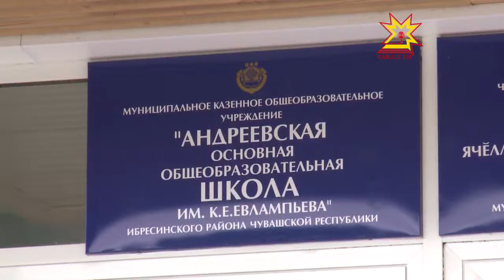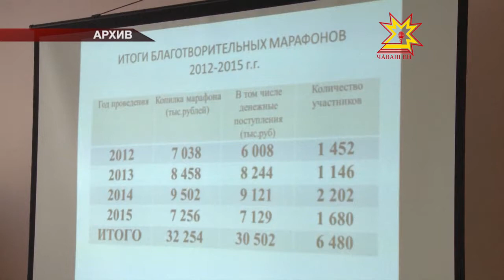Республика 25 03 2016 на чувашском языке Вечерний выпуск